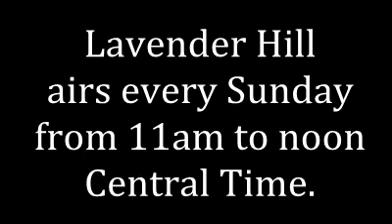Lavender Hill 126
Lavender Hill is the first and only LGBTQ news and talk program on KZUM radio in Lincoln, NE. Corwin and Phil bring listeners news, views and interviews from the LGBTQ community with a focus on Lincoln and Omaha, NE. The show airs live every Sunday at 11am CT.

This is the first official one hour episode of Lavender Hill.